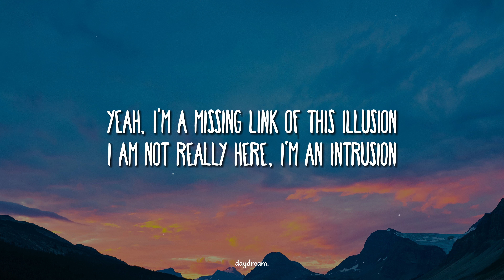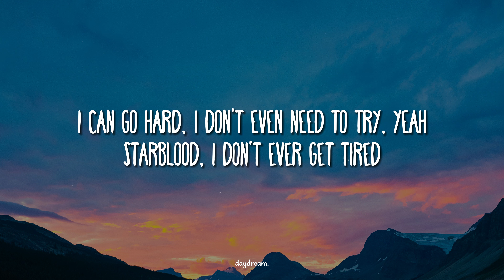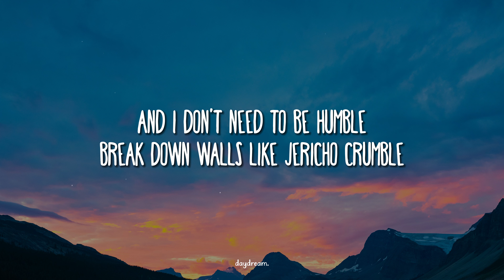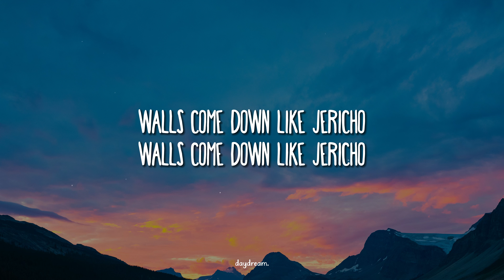Iniko - Jericho (Lyrics)